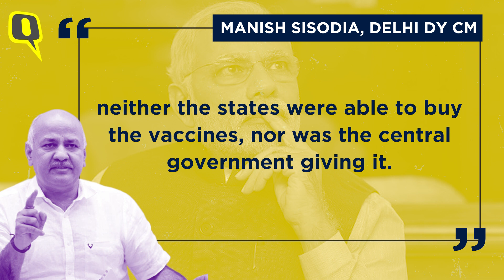PM Modi Takes U-Turn on Vaccine Policy, Opposition says Course Correction | The Quint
On 7 June 2021, Prime Minister Narendra Modi changed India’s vaccine policy by taking the reins of procuring and distributing lifesaving COVID vaccines from the states. While PM Modi blamed the states for demanding decentralisation of vaccine procurement and distribution, the Opposition called it 'a course correction only realised due to a flawed policy'.